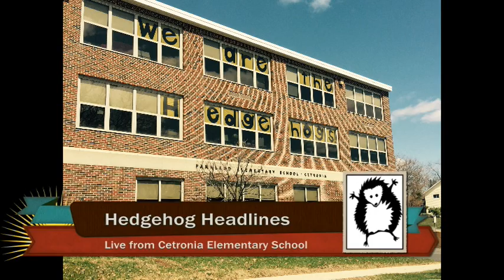HHLINES 9 11 18 PGM